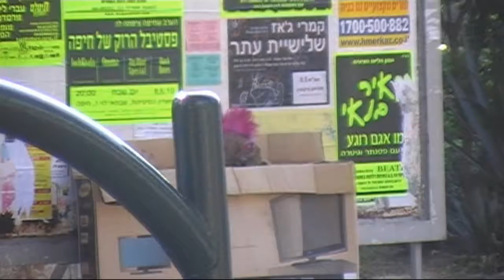noar smile 3